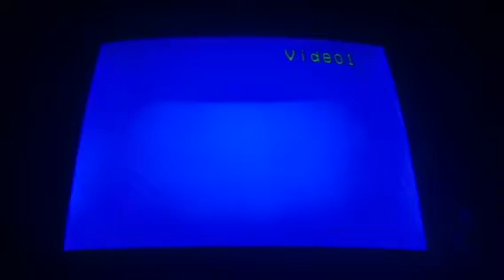PLAY STATION STARTUP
Here is one of my videos of the playstation startup